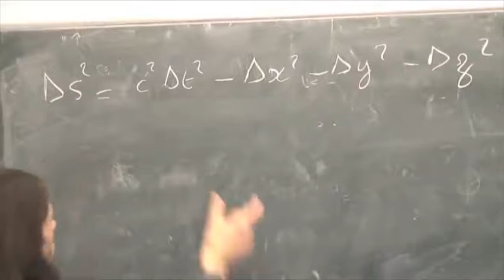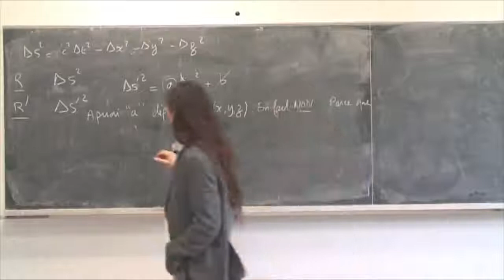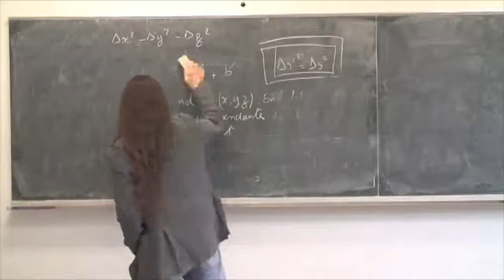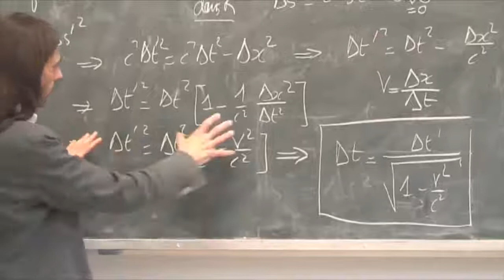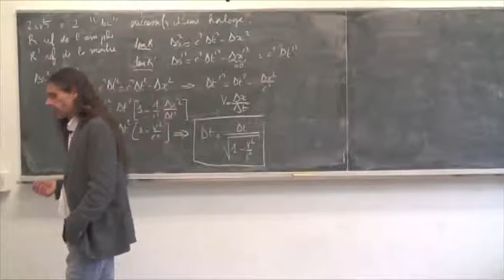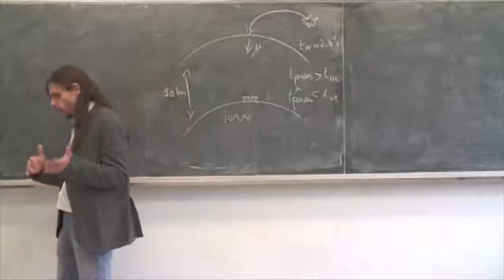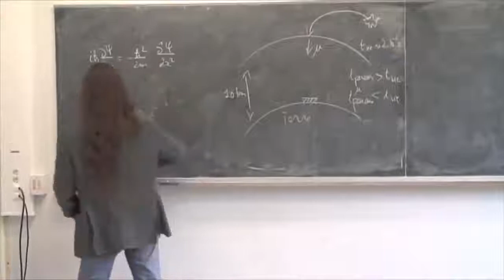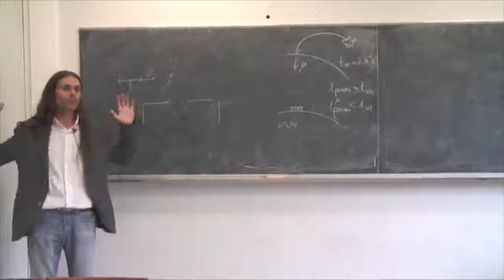L’Univers (septième partie) par Aurélien Barrau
La relativité restreinte